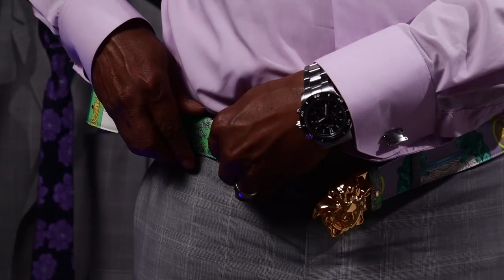Follow Suit Fashion Unfiltered the Podcast S.2 Ep.4 w/ Guest Dr.Robert Pritchett @San Da Ju Jitsu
Follow Suit is a Mantra meaning to follow the SUIT! and as you follow you will come to realize the Suit is a role model and mentor who's mission is to guidance to the young men of this community and society.